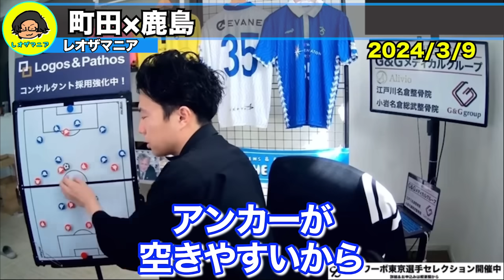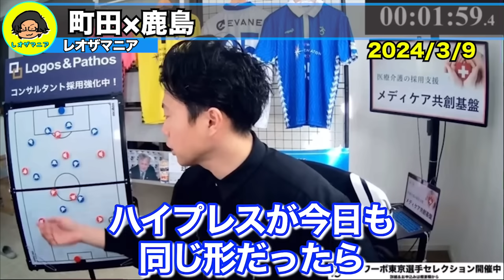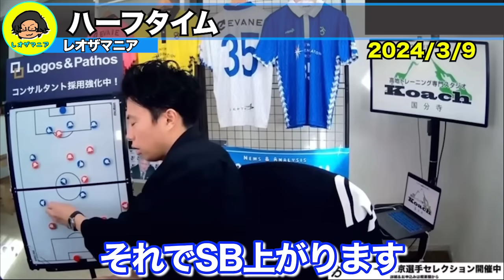町田ゼルビアvs鹿島アントラーズ試合総括！【レオザ切り抜き】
0:00 試合開始＆予想
2:32  平河得点1-0
3:32 ハーフタイム解説
6:08 後半の選手交代
6:40 試合終了
7:13 鹿島の良かった所、悪かった所
8:34 町田の良かった所、悪かった所
10:04 今後バイロン不在で勝てる？

シュワーボ東京の体験入団・セレクションはこちら